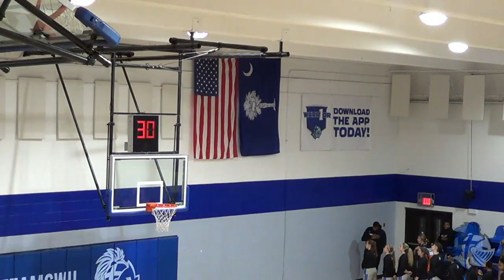WBB - SWU & BAC - 1/12/2019